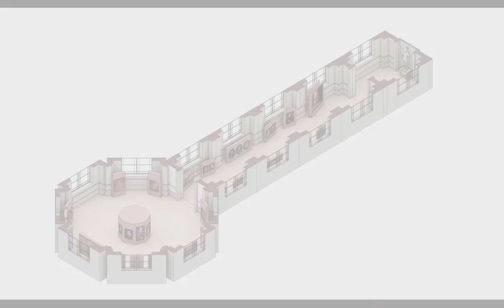Medici portraits at Stibbert Museum